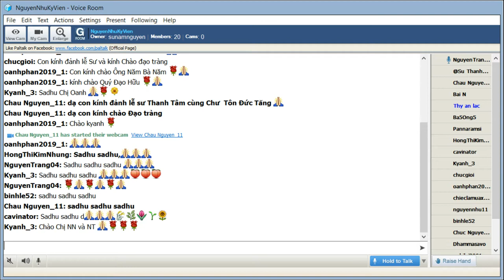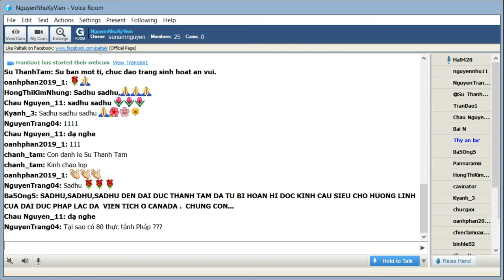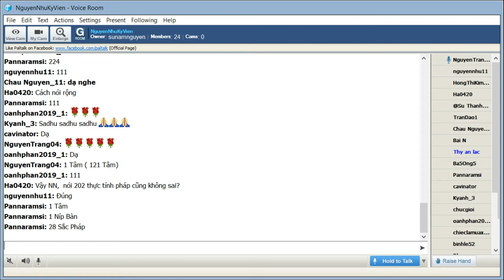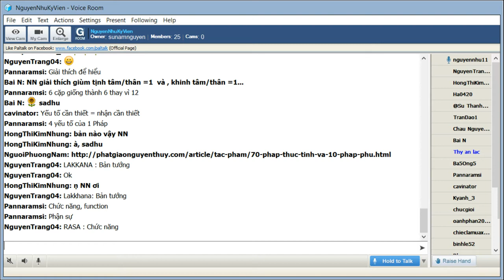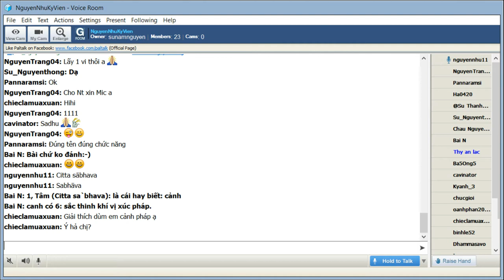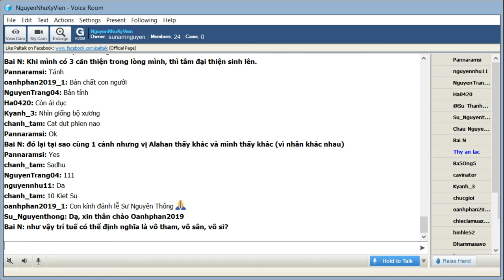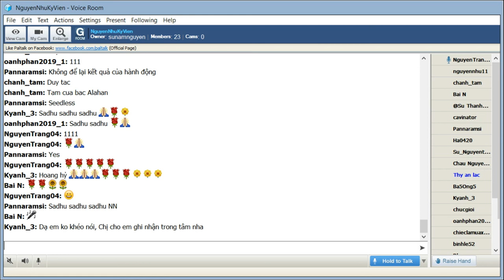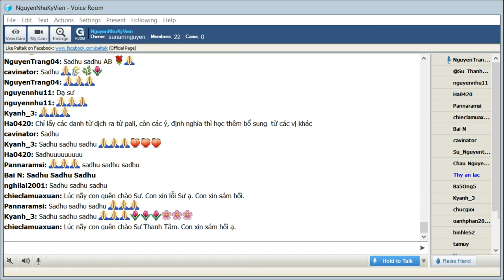NguyenNhuKyVienThứ Tư Apr 29-2020.Nhóm Học Ôn Bài VDP Cơ Bản(dựa theo giáo trình thầy King Milanda)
NguyenNhuKyVien Thứ  Tư Apr 29-2020. Nhóm Học Ôn Bài VDP Cơ Bản ( dựa theo giáo trình thầy King Milanda) do Nguyên Như phụ trách (Buổi 1)